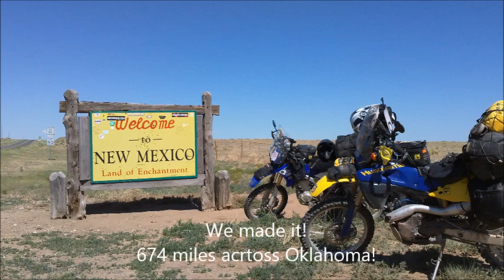Oklahoma Trans-America Trail 2014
In 2014, Bob Lovell and I rode the Trans-America Trail. Our ultimate destination was the Colorado Rockies, but first we had to cross Oklahoma!

This video shows the variety of landscapes and roads that we traveled in the 674 miles across Oklahoma, from east to west. Not shown is far northeastern Oklahoma, which resembles much of Arkansas with rolling hills, woods and streams.

Bob was riding a 610 Husqvarna. I was riding my Yamaha WR250R, which you can hear in the background. I mounted the camera to the handlebars to better depict the road surfaces.

The riding varied from easy on curvy ranch roads, to fast on hard-packed, straight gravel roads in crop country, to slow and tricky on sandy roads - complete with sand dunes!

In all, it took us two and one-half days to cross Oklahoma. We encountered other ADV riders who were skipping the back roads and running the highways to put Oklahoma behind them. We road the TAT route and enjoyed the variety of scenery and roads, and even the challenging crosswinds. Oklahoma added to the contrast once we hit the mountains in Colorado.